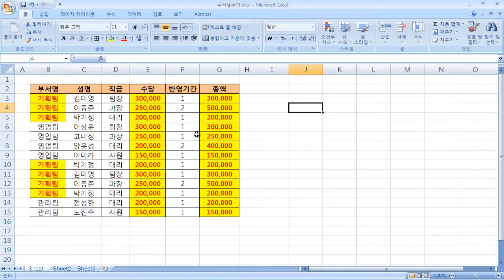EXCEL 2007(초급과정)_09강_데이터 복사하고 이동하기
엑셀함수, 엑셀 수식완전정복, 회사에서 사용하는 엑셀회계, 매크로 VBA 등 엑셀2007을 이용하여 다양하고 방대한 기능 한번에 해결 가능.
실무자를 위한 사용 메뉴얼 강좌 등으로 엑셀 완벽 정리.